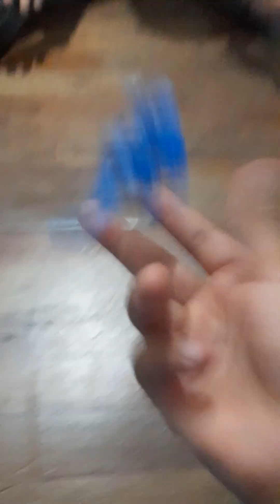babilababi bárbara viral edit creator suscibete apoyoplissssssssssssss